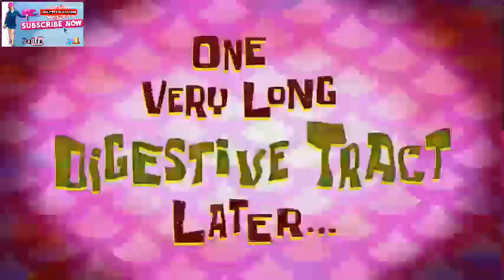WATER MELON'ICE CANDY'PARA SA MAINIT NA PANAHON'.